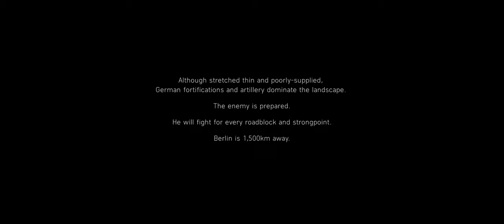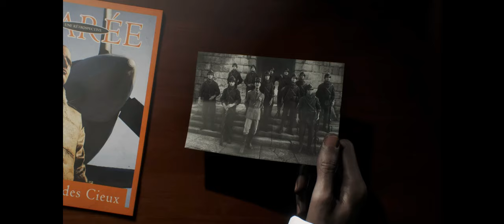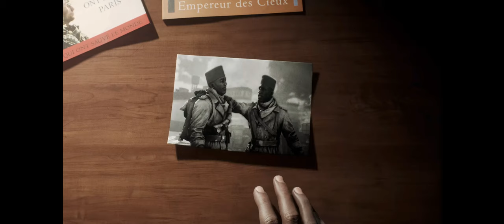Battlefield V - TIRAILLEUR 1944: Provence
"Battlefield V - Tirailleur" is a War Story set in 1944 during the liberation of Provence in southern France.

In this chapter, players assume the role of a Senegalese Tirailleur named Deme, who fights alongside his fellow soldiers to liberate France from German occupation. The mission follows Deme and his comrades as they face the challenges of warfare in the rugged terrain of Provence, engaging in intense battles against German forces while also confronting the prejudice and discrimination they face as colonial soldiers.

"Tirailleur" offers players a unique perspective on World War II, shedding light on the contributions and sacrifices of colonial troops from Africa who fought for the liberation of Europe. The mission explores themes of identity, camaraderie, and the struggle for freedom, providing players with a compelling narrative and immersive gameplay experience.

Praised for its engaging storytelling, stunning visuals, and dynamic gameplay, "Tirailleur" allows players to experience the courage and resilience of the Senegalese Tirailleurs as they fight for justice and equality on the battlefield.